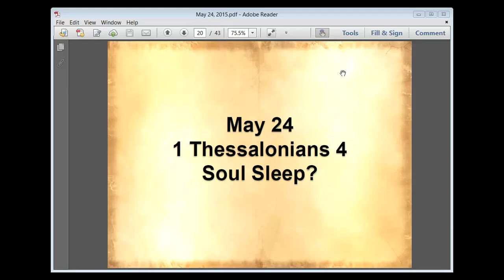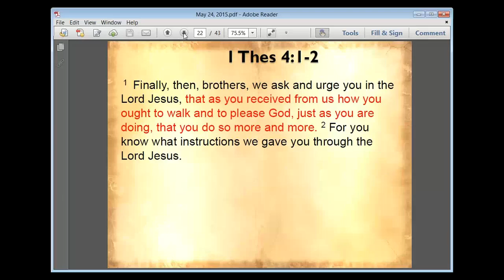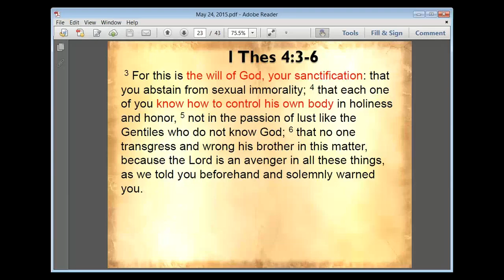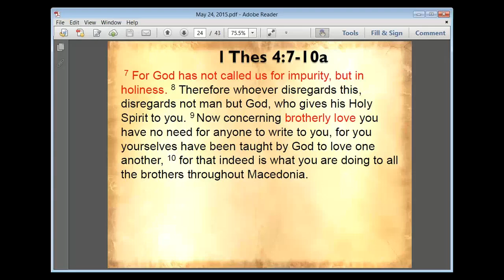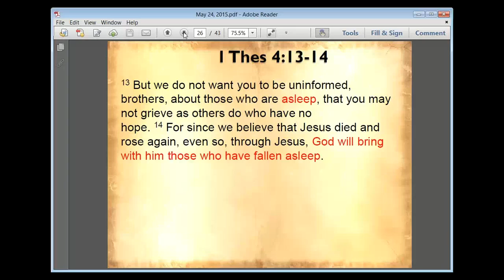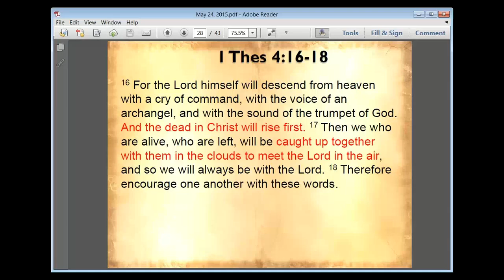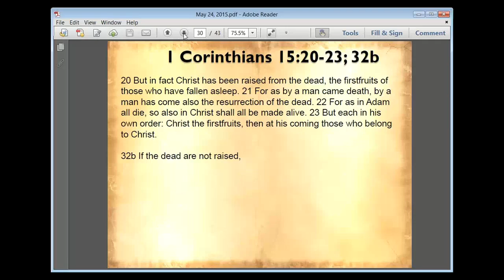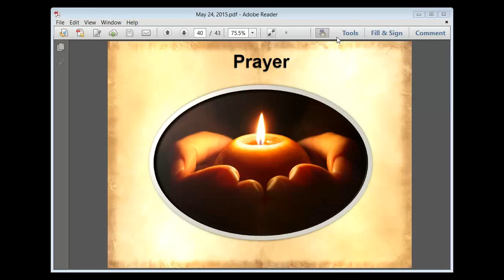1 Thes 4 2015 05 24